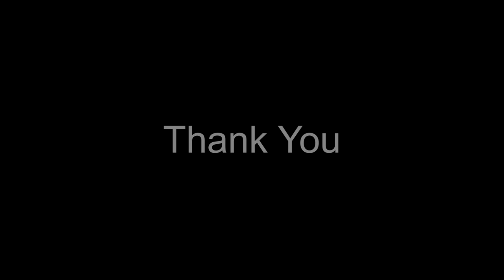Natures Healing Power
Nature has the ability to help us in so many ways while healing us at the same time. Its beauty and calmness is all around us. All we have to do is pause and you will see natures beauty.